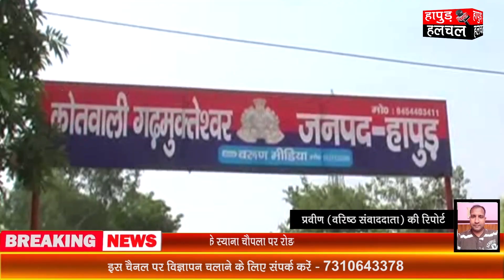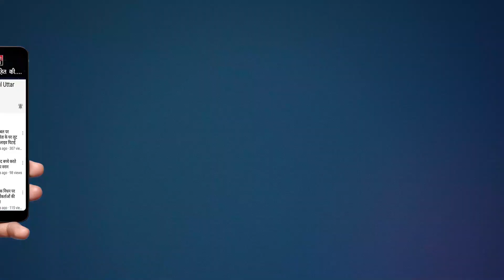हापुड़ के स्याना चौपला पर रोडवेज बस ने मारी बाइक सवार की टक्कर। मौत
जनपद हापुड़ में सड़क हादसा रुकने का नाम नहीं ले रहा है रोडवेज बस ने बाइक सवार को मारी टक्कर मौके पर ही दर्दनाक मौत।

 मामला जनपद हापुड़ के थाना गढ़मुक्तेश्वर क्षेत्र के स्याना चोपला का है जहां रोडवेज बस ने 55 वर्षीय किसान सुरेश  गांव निवासी सिकंदरपुर को टक्कर मार दी। टक्कर इतनी जबरदस्त थी किसान की मौके पर ही दर्दनाक मौत हो गई। सूचना पाकर मौके पर पहुंची पुलिस ने शव को कब्जे में लेकर पीएम के लिए भेजने का जैसे ही प्रयास किया तो परिजन  मुआवजे की मांग पर अड़गये। वहीं पूर्व विधायक मदन चौहान समेत काफी संख्या में लोग एकत्रित हो कर मौके पर पहुंच गए nh-9 पर मृतक के परिजनों को मुआवजे की मांग पर  आश्वासन दिलाते हुए शव को पोस्टमार्टम के लिए भेजा मौके पर एसडीएम विजय वर्धन सीओ पवन कुमार और इस्पेक्टर मुकेश कुमार समेत काफी संख्या में अधिकारी मौके पर पहुंच गए परिजनों को आश्वासन दिलाने के बाद मामला शांत हुआ।